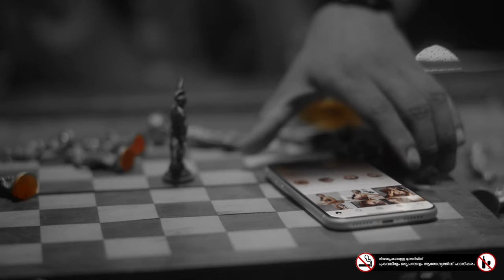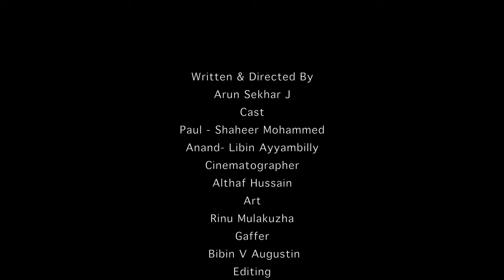Whisper | Malayalam Short Film | Arun Sekhar J | Libin Ayyambilly | Saheer Mohammed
A drama of two strangers meeting in a secluded floor of their flat.

Producer- OCFM Productions
Genre: Drama
Director- Arun Sekhar J
Scriptwriting- Arun Sekhar J
Story- Arun Sekhar J
Cinematographer- Althaf Hussain
Art- Rinu
Gaffer- Bibin
Editing- Joseph Francis
Costume- Isahak EK
Makeup-
Stills- Akhil Raj
Production Team- OCFM Productions
Chief Associate- Joseph Francis
Associate- Isahak Ek
Cinematography- Althaf Hussain, John Paul, Pramod S Sasi
DI- Thomas Kurian
Vfx- Josy Paul Akkara
Actors List
Paul - Saheer Mohammed
Anand- Libin Ayyambilly

|| ANTI-PIRACY WARNING ||